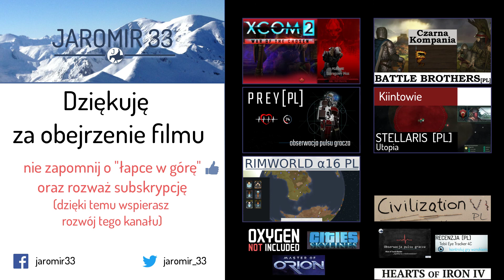Zagrajmy w Stellaris (PL) Synthetic Dawn DLC, cz.10 - raport z rozejmu.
Maszyny – zaprojektowane by służyć istotom organicznym. By odciążyć ich od nudnych i powtarzalnych zadań. Coraz bardziej skomplikowane, wyposażone w algorytmy sztucznej inteligencji, głębokie sieci neuronowe – inteligentne, ale ciągle posłuszne.  A co jeśli wystąpi błąd w programowaniu lub wypadek w wyniku którego pozostaną tylko maszyny?

Stellaris - strategia 4X studia Paradox, łącząca elementy z gier takich jak Master of Orion oraz Europa Universalis 4. Tym razem kampania z DLC "Synthetic Dawn", patch 1.8 "Čapek", które wprowadzają wiele interesujących zmian w rozgrywce (cywilizacje maszyn).

- i inne